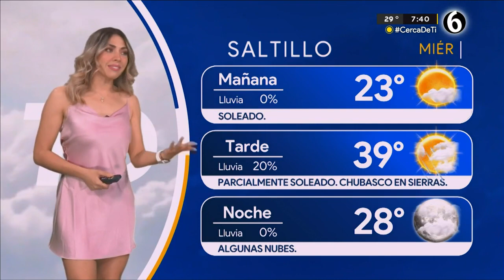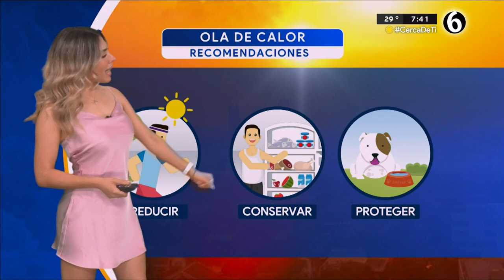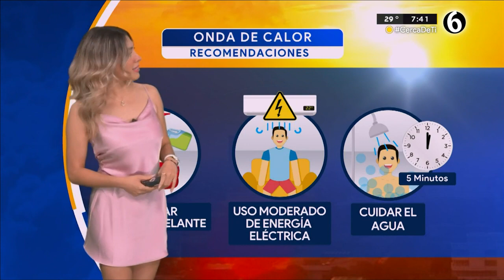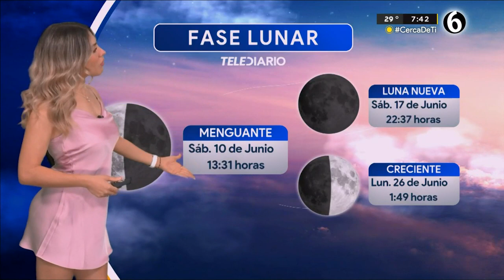El clima para el miércoles 14 de junio del 2023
El estado y pronóstico del tiempo con Jessica de Luna

Programación
Lunes a viernes:
Telediario Matutino de 06:00- 10:00
Telediario Mediodía de 12:00-14:00